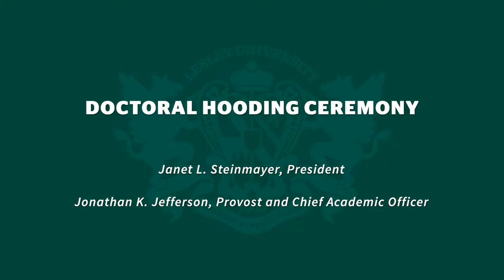Lesley University 2021 Doctoral Hooding Ceremony GSOE & GSASS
00:00 Introduction
02:29 Doctoral Hooding